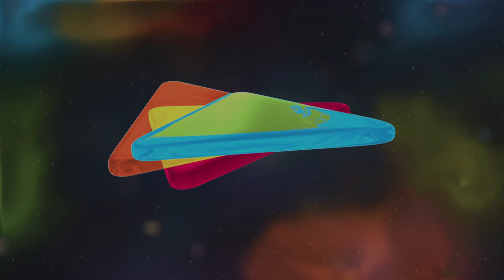Halu Bol Raja - Full Song | Dharla Tar Chavatay | Marathi Song | Ashok Saraf, Rekha Rao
Synopsis :-
English: Raja, a businessman, plans to get his sister Nayan married. He finds Mr Tonage, a supposed NRI, as a suitable groom for her but is unaware that she is in love with Mohan, his employee.

Marathi:राजा, एक व्यापारी, त्याची बहीण नयनचे लग्न करण्याचा विचार करतो. त्याला मिस्टर टोनेज, एक कथित एनआरआय, तिच्यासाठी एक योग्य वर म्हणून आढळतो परंतु तो मोहन या त्याच्या कर्मचाऱ्याच्या प्रेमात आहे हे त्याला माहीत नाही.

Movie - Dharla Tar Chavatay
Cast - Ashok Saraf, Laxmikant Berde, Alka Kubal
Genre - Comedy
Director - Shrinivas Bange
Producer - Hargovind N. Bhansali
Writer - Shrinivas Bange
Music Director - Pravin Davane